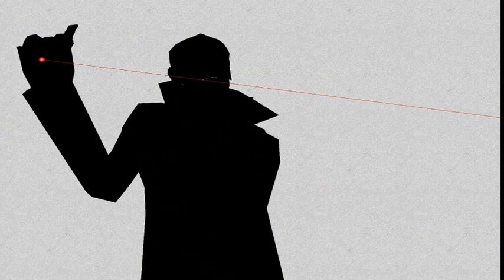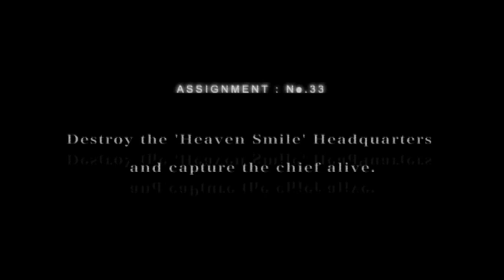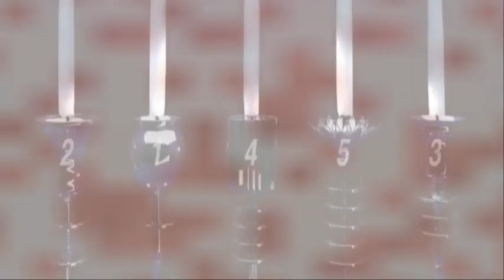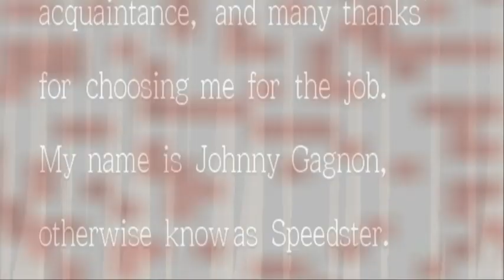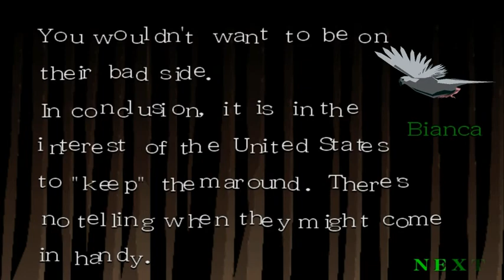Lachlan Plays: Killer 7 | Episode 1 | Don't Explode Me Bro!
Seriously.

Like it a little more? Favourite it. Think this was the greatest thing since exploding your enemies into bloody ribbons before they just plain explode you?